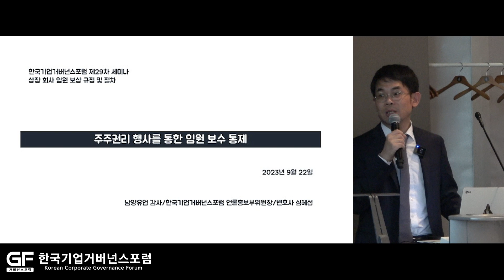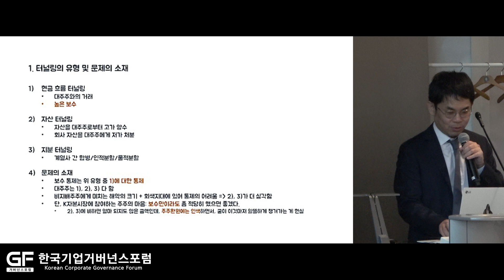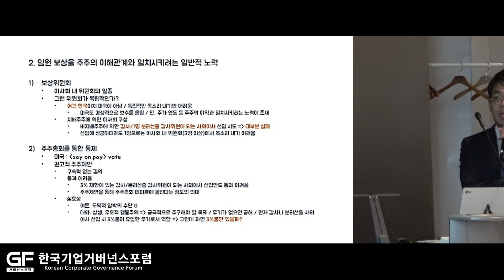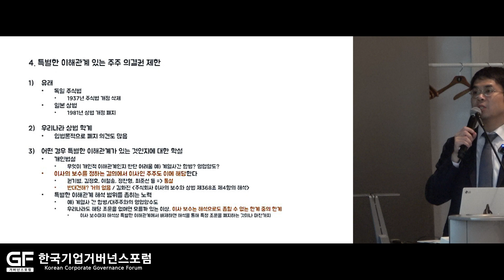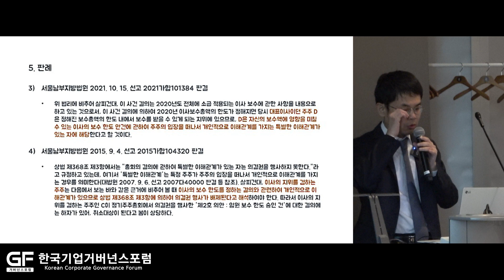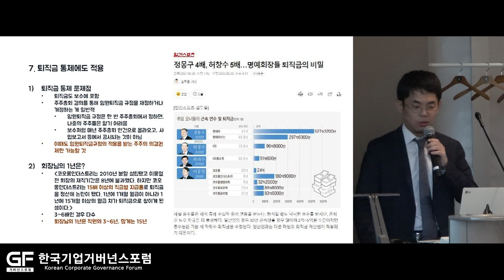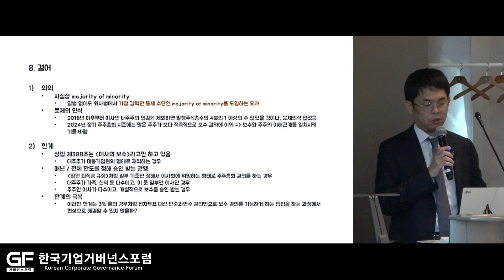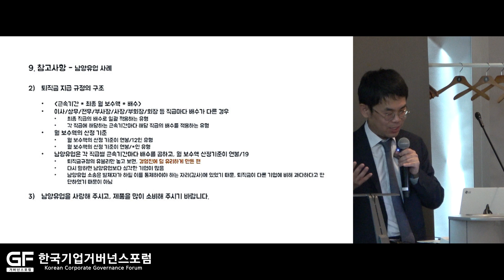심혜섭 변호사 (남양유업 감사) 주제발표ㅣ주주권리 행사를 통한 임원 보수 통제ㅣ29차 세미나 사단법인 한국기업거버넌스 포럼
◼︎ 주제 : 상장회사 임원 보상 규정 및 절차

◼︎ 일시 : 2023년 9월 22일(금) 오후 2시~ 4시

◼︎ 장소 : Two IFC 3층 더 포럼

◼︎ 주최 : (사) 한국기업거버넌스 포럼

◼︎ 진행순서

1. 인사말 : 김규식 회장 (한국기업거버넌스포럼)

2. 주제발표 :

- 이창민 교수 (한양대학교 경영학부)

- 심혜섭 변호사 (남양유업 감사)

- 황현영 박사 (자본시장연구원)

3. 패널토론 및 Q&A

- 모더레이터 : 이남우 교수 (연세대학교 국제학대학원)

- 주진형 (전 한화투자증권 대표)

- 김성수 (트러스타자산운용 사외이사)